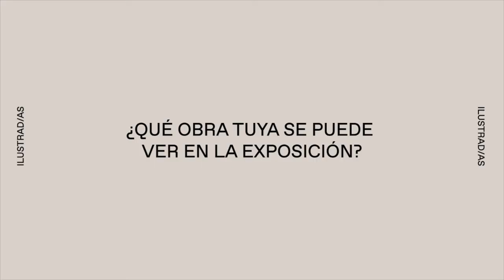María Hesse: "Ilustrad/as. A look at female creation in contemporary illustration"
Meet the artists. Check out the video in which María Hesse talks about her work, what illustration means to her and about her future projects.

Entry to the Gallery is by advance reservation only and capacity is limited.

Visiting hours:
Monday, Thursday and Friday (11 am - 1 pm)

Before visiting us, please review the up-to-date visitor policies we have put in place to make your visit as safe as possible.